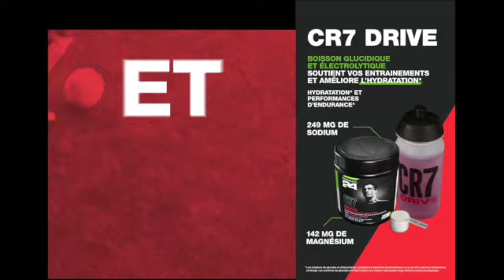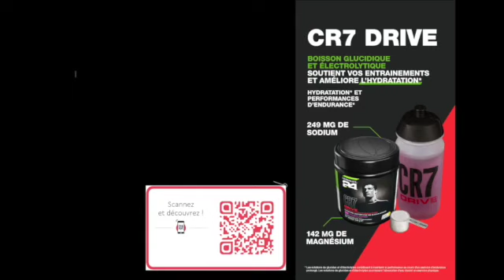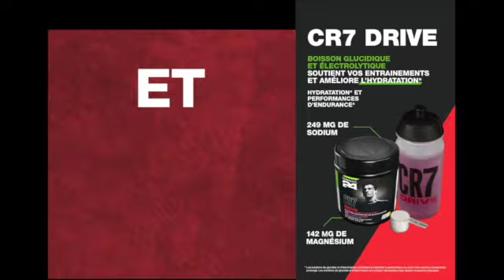Totem CR7 31mn